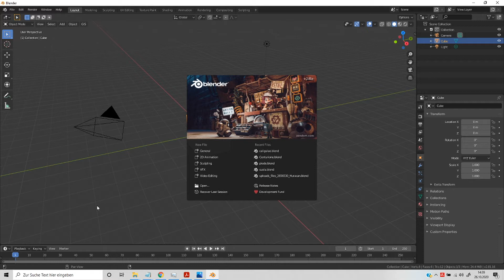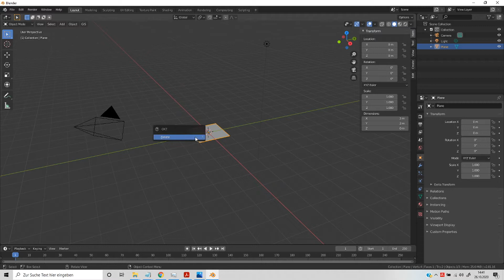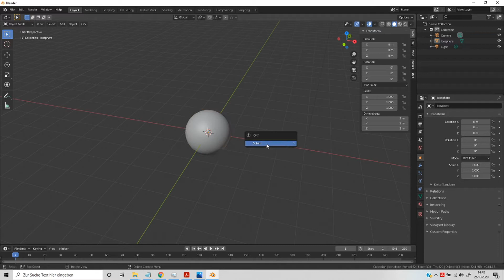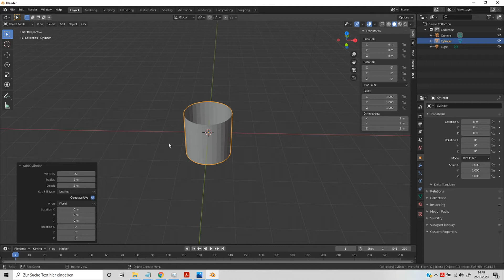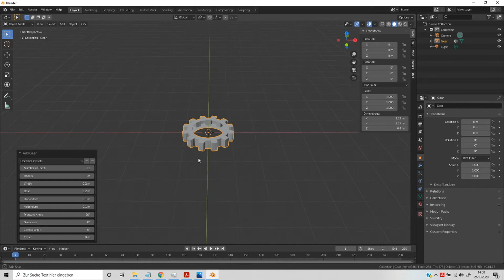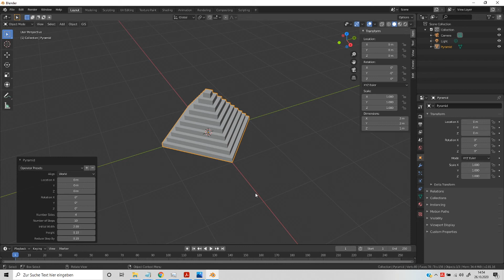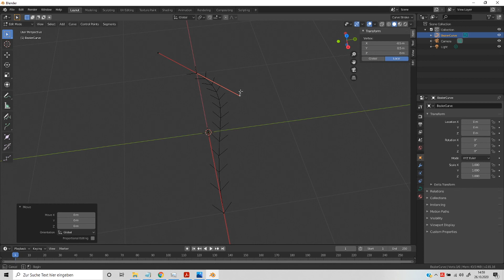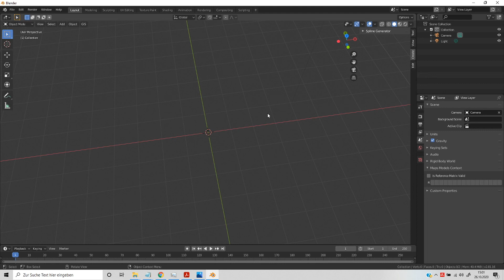Blender 007: Add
Inserimento di differenti oggetti.